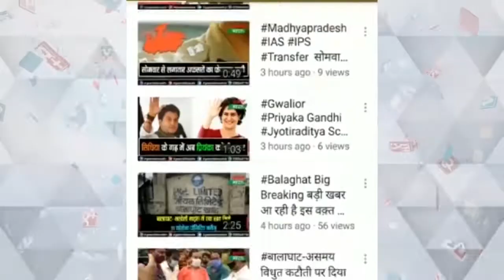बाबासाहेब के जीवन से जुड़े पंचतीर्थ तीर्थ दर्शन योजना में शामिल होंगेः मंत्री भूपेंद्र सिंह